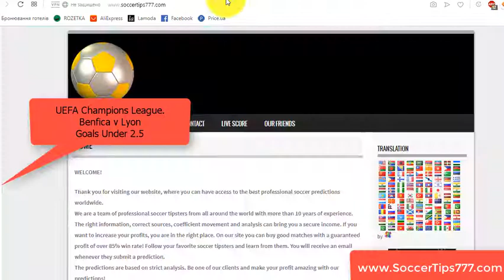23 Okt 21:00. Benfica vs Lyon. UEFA Champions League. Best Soccer Tips